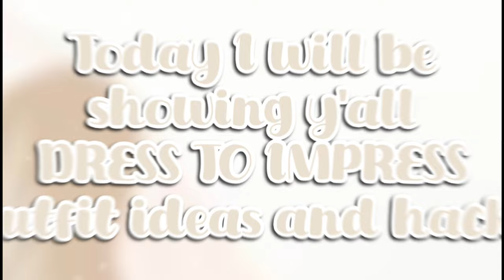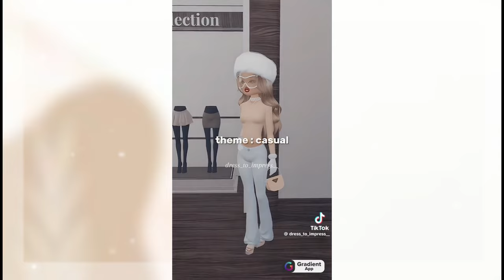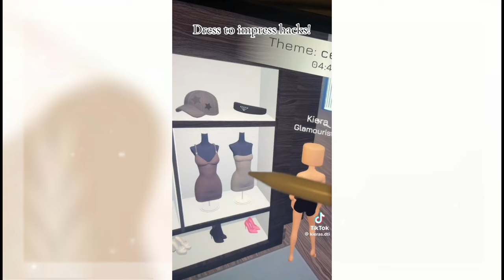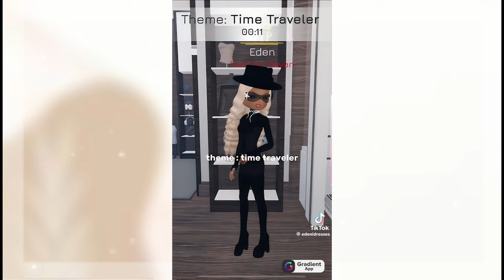HOW TO *ALWAYS* WIN ROBLOX DRESS TO IMPRESS - TIPS, HACKS OUTFIT IDEAS ETC. / ETERNXITY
HEY BESTFRIEND :) You have made it to the description box! If you are reading this, say "heyy" in the comment section for a heart and comment a video you’d like to see for a shout out in my next video

Today I will be showing you all Dti hacks. If you have any other videos ideas/codes that you would like to see, be sure to mention it in the comment section!

Watch in the highest resolution for the best viewing experience! ♡

Music Creds ;)